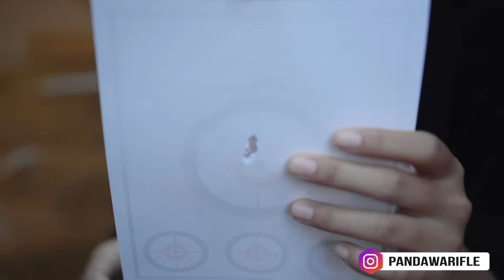[OBRAL AKSESORIS] TEBUS TELESCOPE MULAI 100RB AN!!! SYARAT & KETENTUAN BERLAKU!!!